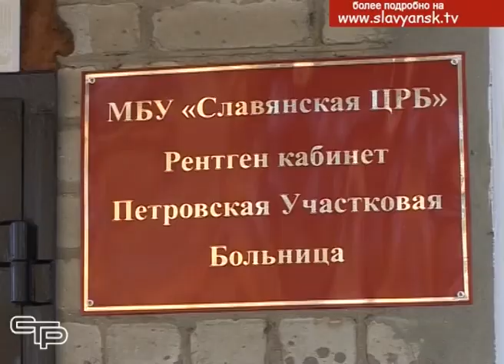В станице Петровской после капитального ремонта открылась участковая больница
В нашем районе местные власти уделяют  особое внимание развитию здравоохранения. Здесь нет мелочей. Важно все – отличные кабинеты, современное  оборудование, квалифицированные специалисты – медики. Все это, вместе взятое, помогает оказывать медицинские услуги на высоком уровне, как в районном центре, так и в сельских поселениях.